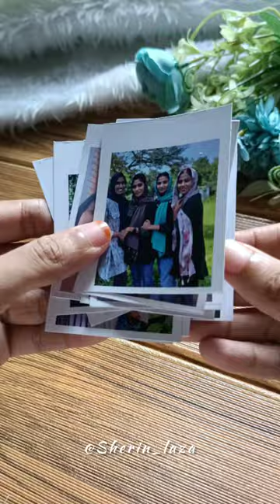How to make Polaroids 📸❤️